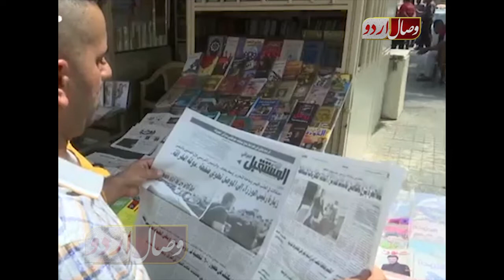انبیاء کے شہر موصل کی تباہی27/08/2017 Ambiya ky Shahar Mosal ki Tabahe Youtube